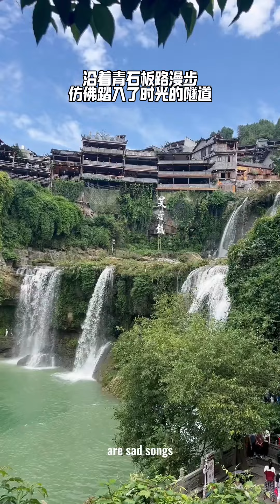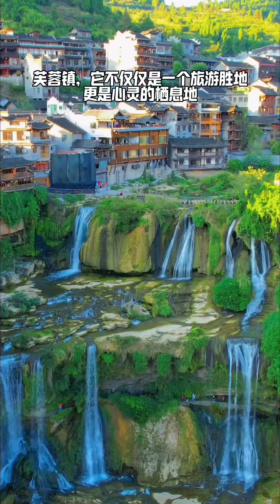魅力张家界，穿越时光的湘西明珠，在山水之间隐藏着璀璨的芙蓉镇#旅游